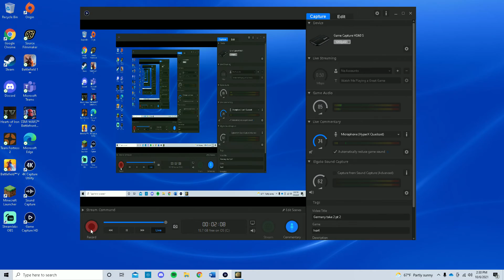Hearts of Iron IV: WW2 Germany Part 2